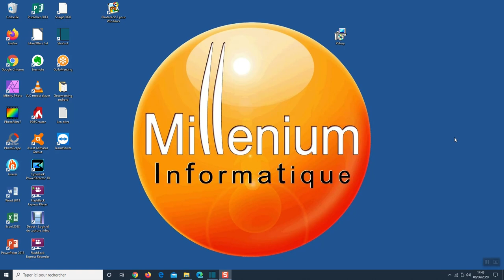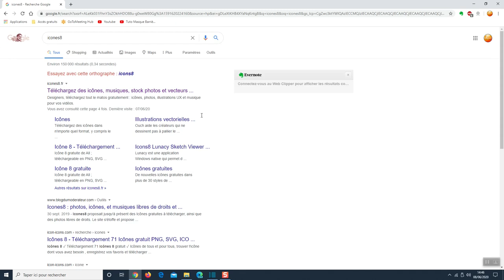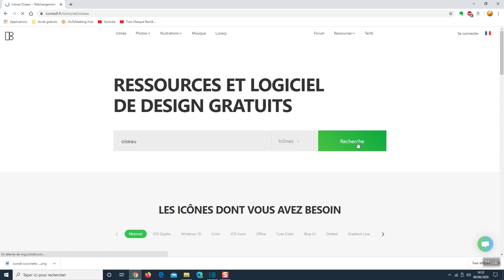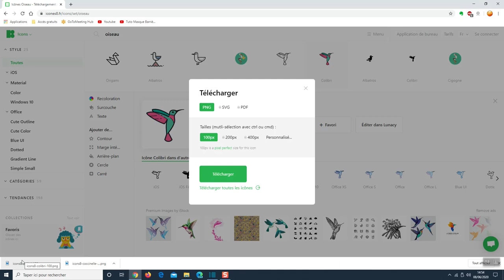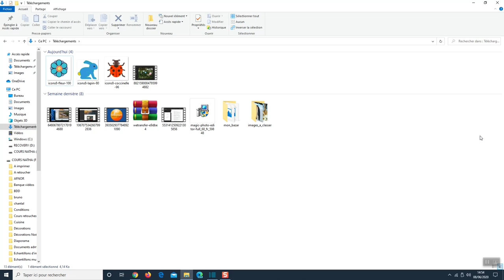Télécharger du contenu libre de droit : Icones8.fr - Télécharger des icônes pour vos montages photos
Pour faire suite au cours en visio-conférence sur Photoscape X, voici un site Internet où vous pouvez télécharger des icônes qui pourront vous servir d'autocollants à mettre sur vos photos.